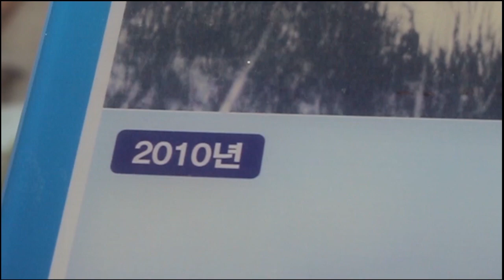inchon.si my first vlog | HANIF DEWAN | Vlog 01 | south korea......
i'll get better at editing, I promise. I also promise to post an actual update video very soon :)

Just finished Chuseok weekend here in Korea, got some extra time to explore my new city! Those of you in Toronto, Incheon is like the Mississauga to Toronto; distance wise (Incheon being Mississauga and Seoul being Toronto).

Incheon is South Korea's third biggest city and Songdo is known as the 'City of the Future'. Almost the entire video took place in Songdo; an area in Incheon. Subway stop: 'Central Park' on the light blue line. The biggest underground mall (which was closed) was in an area in Incheon called Bupyeong. Subway stop: 'Bupyeong' also on the light blue subway line.

             HANIF DEWAN official fan group link